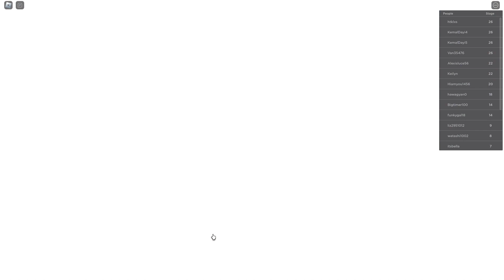Beating Escape Lunchlady Alice! (Obby) Walkthrough (Roblox)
This video is about me beating Escape Lunchlady Alice! (Obby)